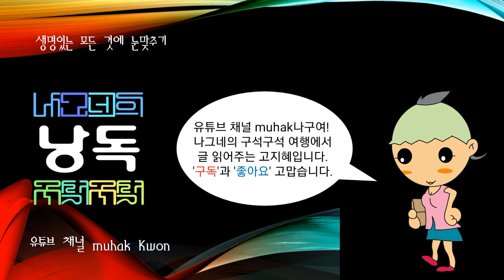한국 및 세계의 사건, 러브캐널사건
러브캐널사건

미국 후커케미컬사의 유해폐기물 매립으로 일어난 환경재난 사건